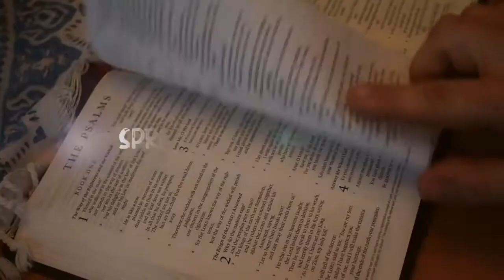Discipleship Bible School at YWAM Ozarks